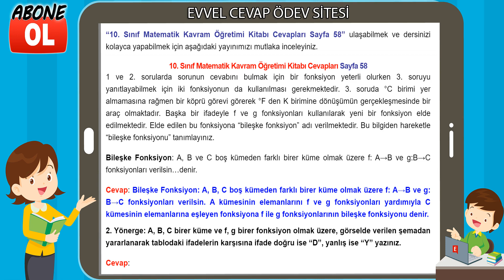10. Sınıf Matematik Kavram Öğretimi Kitabı Cevapları Sayfa 58